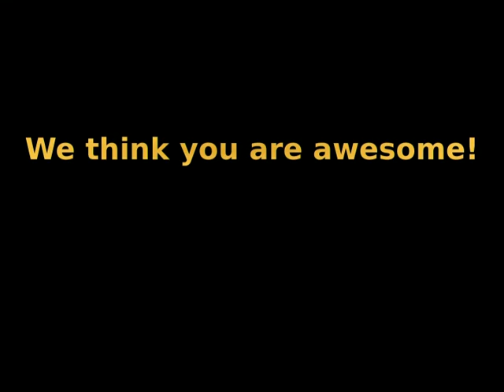Whisper Challenge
Me and Trent and our lovely guest Hannah tried out the new whisper challenge! it made for a bunch of giggles and laughs! we loved it!